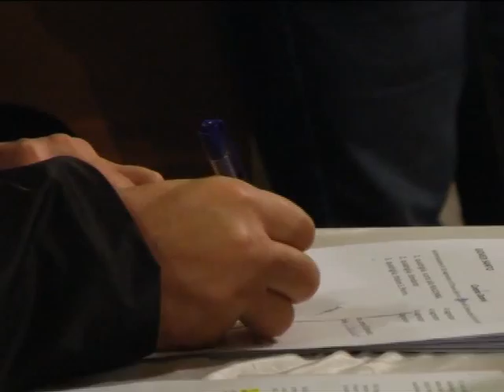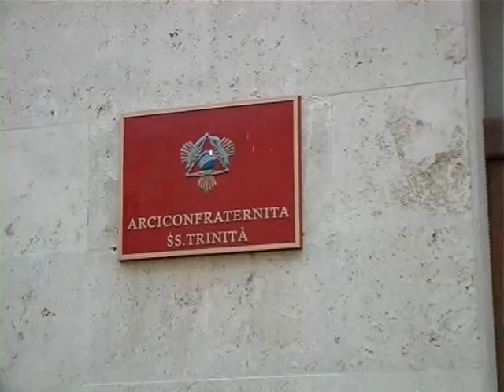ONDA TG 15.04.2014 - SETTIMANA SANTA SORTEGGI CONFRATERNITE